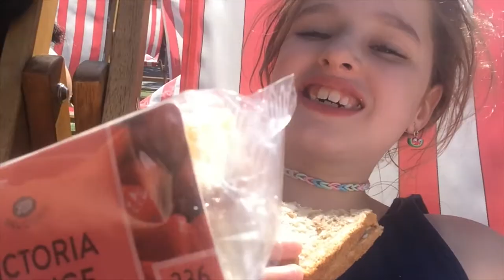GIRLY SHOPPING TRIP, BROKEN RIBS AND PLAYING WITH MY PUPPY VLOG -AZOFMYMENTALHEAD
Sorry for my absence, been feeling pretty poorly, i am in the process of editing my house tour video which should be witg you soon but for now enjoy this vlog from 2 weekends ago